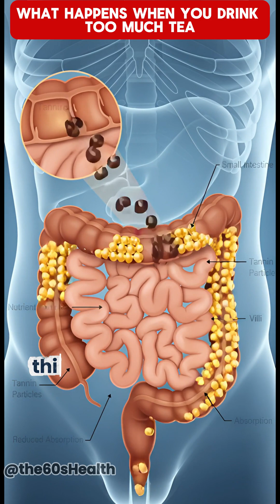⚠️ Too Much Tea? Here’s What It Does to Your Brain, Heart & Stomach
Tea feels refreshing, right? But what happens inside your body when you drink too much of it? ☕

In this short science-based explainer, we’ll go inside the human body to see how excess tea affects your stomach, heart, kidneys, and brain.

👉 Here’s what’s really happening:
• Stomach: Extra acid = acidity and irritation
• Intestines: Tannins block iron absorption
• Heart: Caffeine increases heart rate and blood pressure
• Kidneys: Mild dehydration due to diuretic effect
• Brain: Caffeine blocks melatonin and disturbs sleep

Learn how to drink tea the healthy way — just 1–2 cups a day with plenty of water in between.